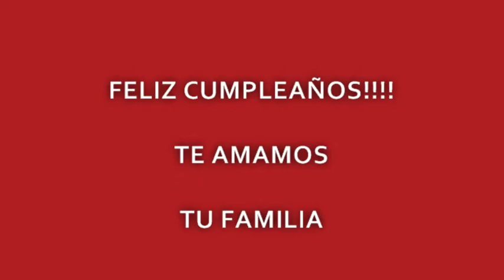Mara Belen - 15 años !!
Video 15 años Mara Belen.